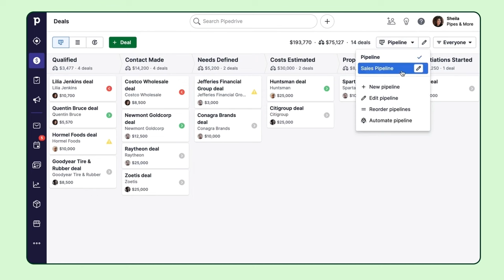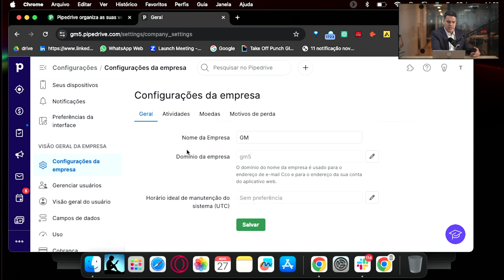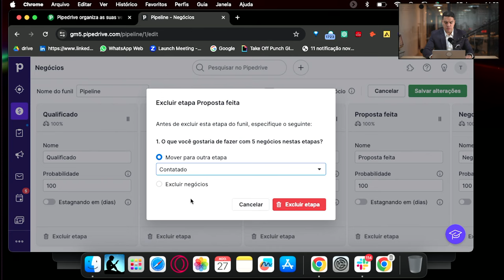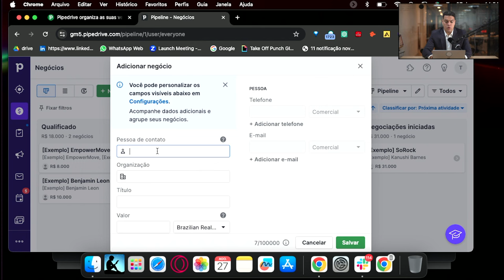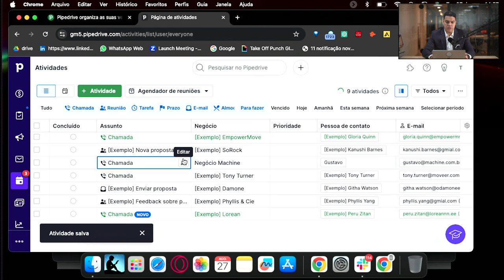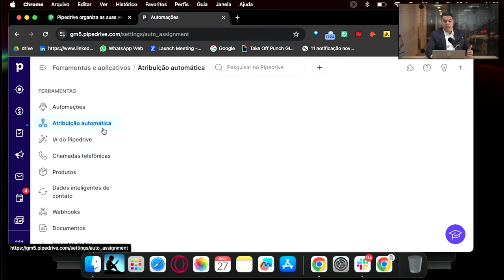Guia definitivo para começar a usar o Pipedrive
Se você está procurando o guia definitivo para transformar suas vendas com o Pipedrive, você está no lugar certo! Neste vídeo, vou te mostrar passo a passo como configurar sua conta no Pipedrive, personalizar seu pipeline, importar dados, criar automações, integrar ferramentas e muito mais. O Pipedrive é um CRM poderoso que vai otimizar a maneira como você gerencia seus leads e negócios, tornando seu processo de vendas muito mais eficiente e produtivo. Com as dicas deste vídeo, você aprenderá a tirar o máximo proveito dessa ferramenta incrível e a elevar suas vendas a um novo patamar. Assista até o final e descubra como automatizar tarefas, gerar relatórios personalizados e treinar sua equipe para obter os melhores resultados! Não perca essa oportunidade de aprimorar sua estratégia comercial com o Pipedrive.